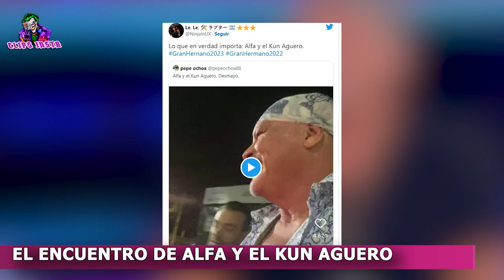EL INESPERADO ENCUENTRO DE ALFA DE GRAN HERMANO Y EL KUN AGUERO EN LA CALLE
Sin dudas que Alfa Santiago fue uno de los personajes más polémicos pero también más populares de la presente edición de Gran Hermano, tanto que la gente al ver la casa sin él pide su vuelta al programa mas visto de la televisón Argentina en la actualidad. Tanto, que hasta protagonizó este lunes un encuentro con el Kun Agüero, el crack argentino. Según dijo el ex participante de GH, en un vivo de Insta gram, fue el propio ex futbolista quien lo reconoció y lo llamó por su nombre.
"Cada tanto miraba Gran Hermano. Cuando tenía tiempo y lo veía", le respondió el ex delantero. El desopilante encuentro no tardó en volverse viral, y despertó gran cantidad de reacciones en las redes sociales, especialmente en twitter, poniendo todo tipo de comentarios de sorpresa a tal inesperada situación.